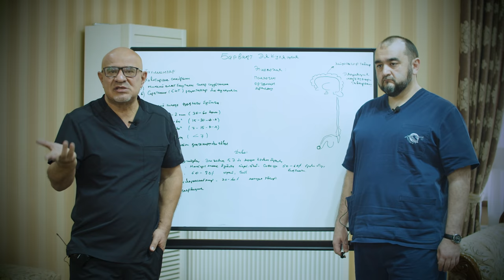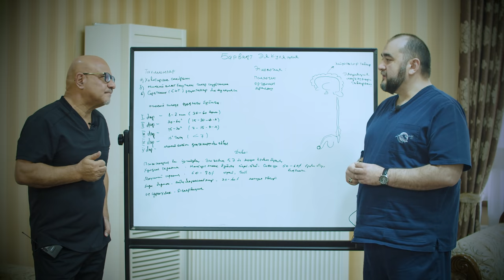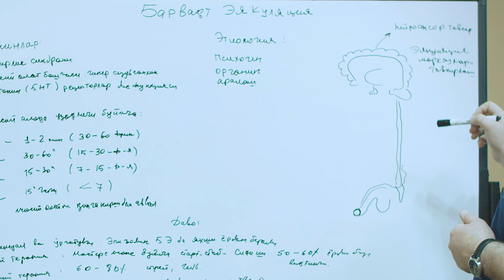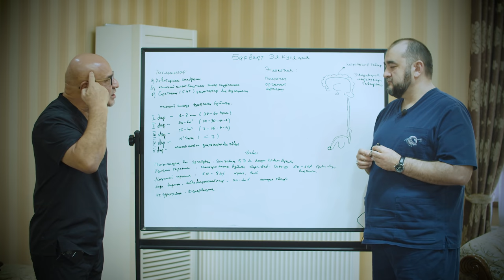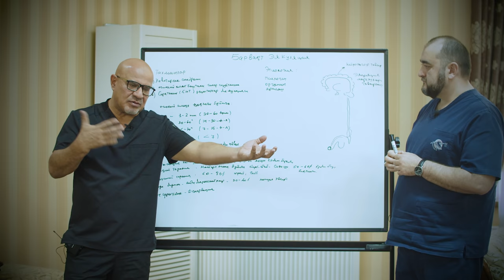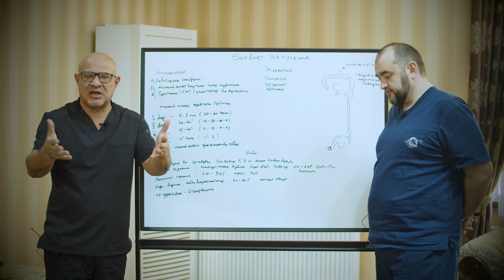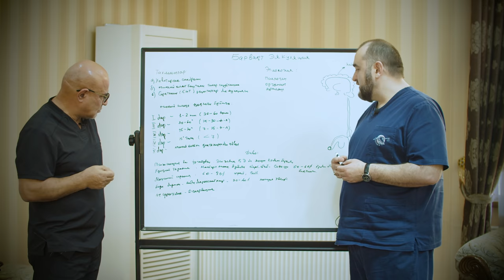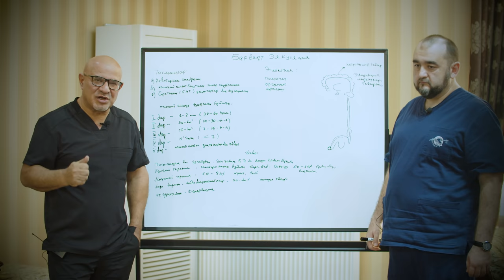ERTA BO'SHANISHNI DAVOLASH USULLARI 1-QISM